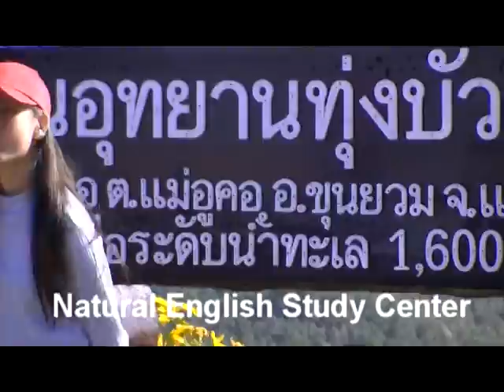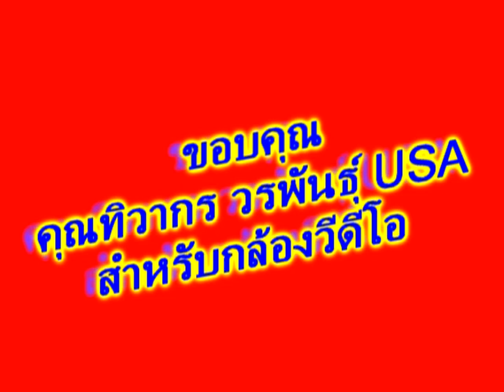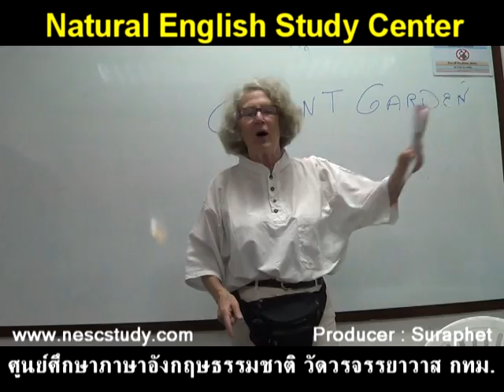suraphet 1895 English Teaching Teacher Liz, USA 20 novdisc 4